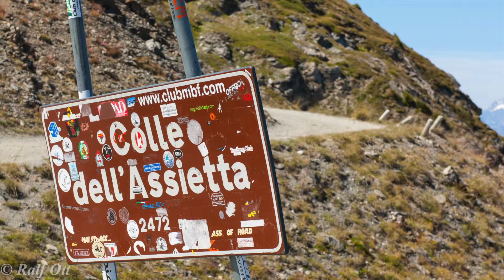Strada dell Assietta Part 3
Piemonte - Italy- August 2014